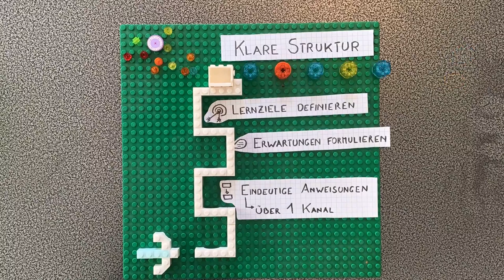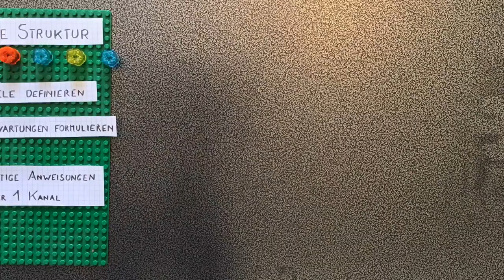Kurzer Guide zum Lehren und Lernen von zuhause aus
In diesem Video stellen wir einen theoretischen Leitfaden an Überlegungen vor, wie Lehren von zuhause aus aufgebaut werden kann. Auch wir sind zuhause und testen neue Tools und passen unsere Arbeitsweise der Situation an. Daher dieses Stop Motion Video mithilfe von Lego® Steinen und Figuren.

Aufnahme der Stop Motion Bilder: Stop Motion Studio für iOS